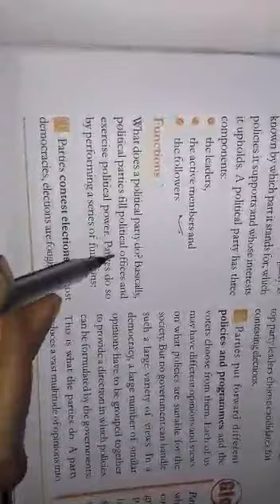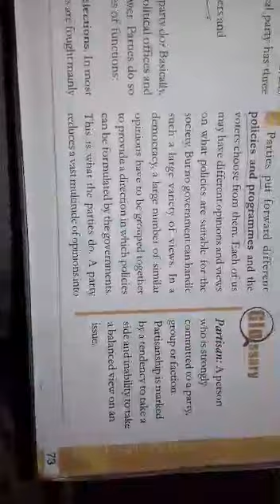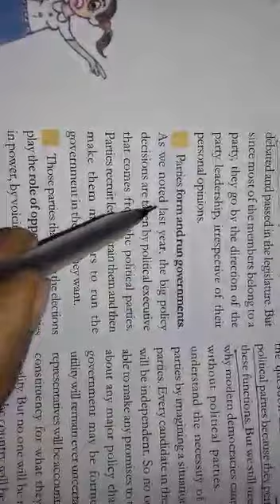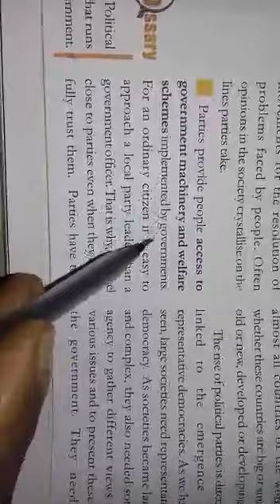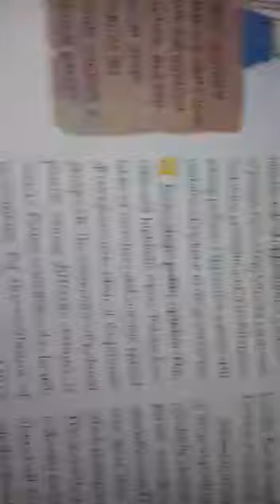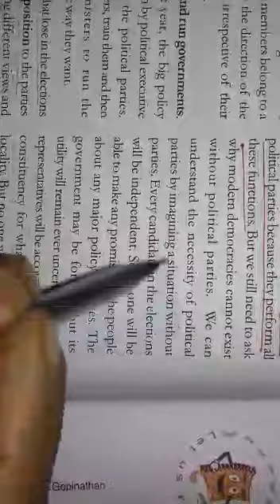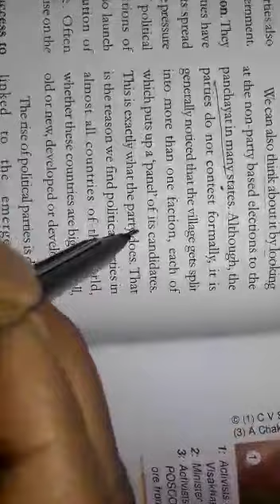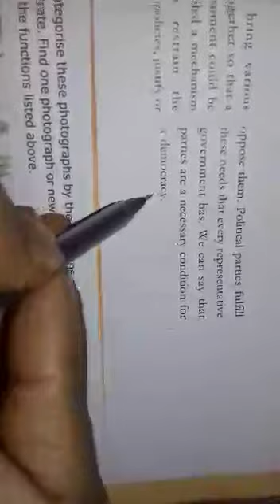10th.C6-2 Political parties.